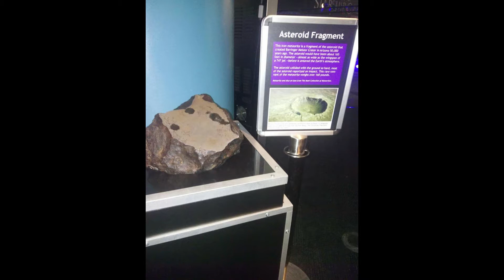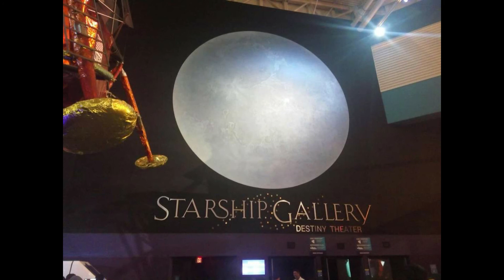nasa visit, huston#nasa#huston#florida#canedispaceresearchcenter#america#spaceresearchcenter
one of the best scientific place in the world her name is kennedy space center./space shuttle atlantis.near to 30usd is the entry fee.enjoy the vedio pls